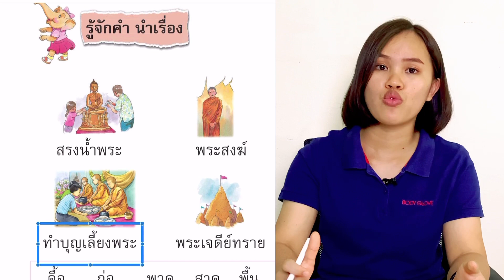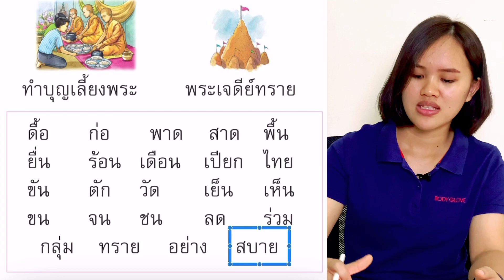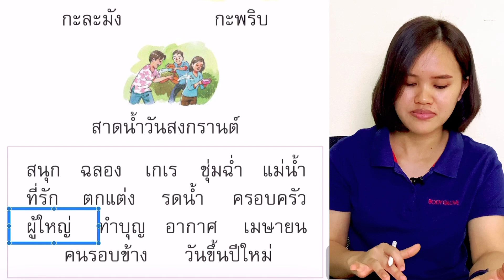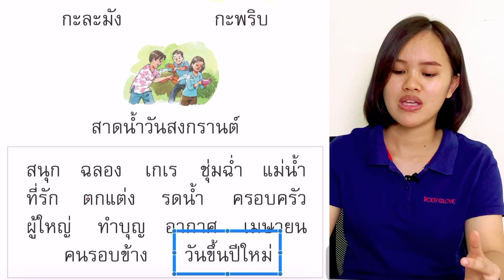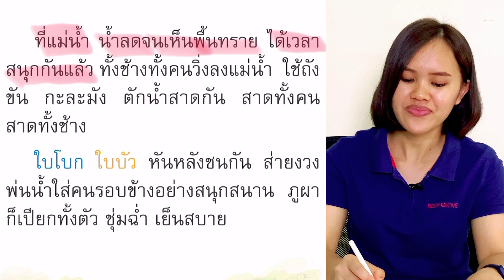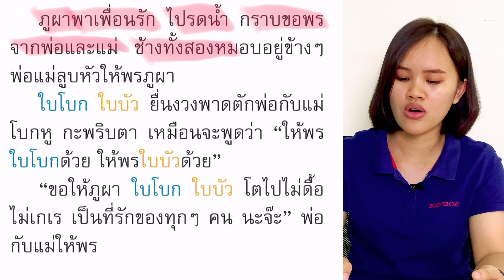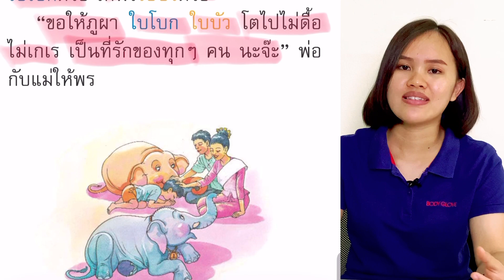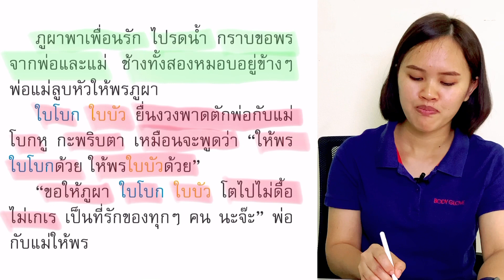EP16.រៀនភាសាថៃកម្រិតដំបូង​ | ภาษาพาที บทที่ 12 วันสงกรานต์ Thai Basic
អាច​ Download សៀវភៅហ្រ្វីតាម​ Link ខាងក្រោម៖​
ហាត់អាន ហាត់ប្រកបភាសាថៃតាមសៀវភៅសិក្សាថ្នាក់ទី ១ របស់ប្រទេសថៃ ។
តាមដានខ្ញុំតាមរយៈ ៖

អរគុណដែលបានតាមដានការចែករំលែកភាសាថៃរបស់ខ្ញុំមករហូត។
ជូនពរអោយអ្នកទាំងអស់គ្នាឆាប់ចេះភាសាថៃណា។